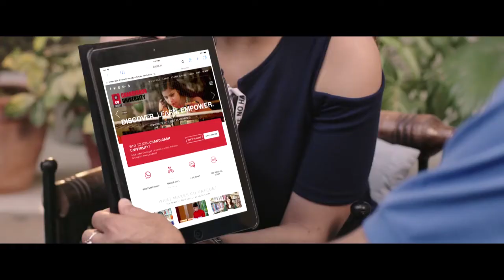Chandigarh University 2018 Concpet_2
Production by Framex Creations (A unit of Anblick Media Pvt Ltd)